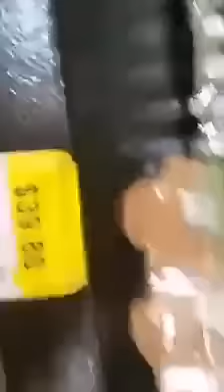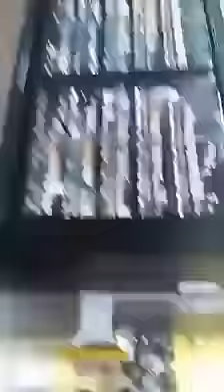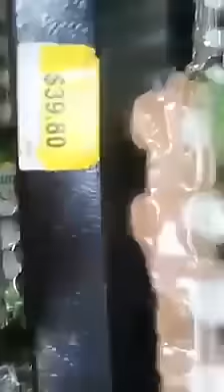Loret, Osorio Chong y demás medios informativos mienten sobre desabasto en canasta básica en Oaxaca!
Osorio Chong, sólo busca pretexto para aumentar su lista de muerto que necesita para ser candidato presidencial.